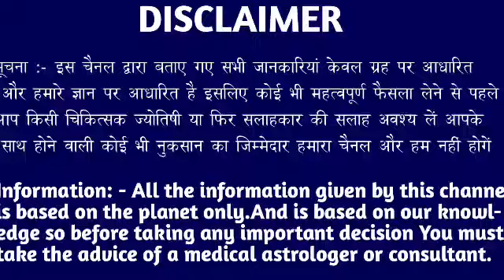कर्क राशि वालों 19 सितंबर रविवार के दिन बहुत अच्छा खबर। मिलेगी बड़ी खुशखबरी।